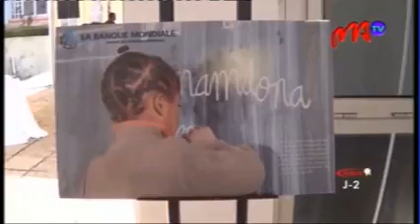9 PAUVRETE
Mbola manjaka ny fahantrana eto Madagasikara ary nanatanteraka fikarohana mikasika ireo antony mahatonga izany ireo mpahay toe-karena eo anivon'ny Banky Iraisam-pirenena. Nisy ny fampahafantarana ireo voka-pikarohana androany.